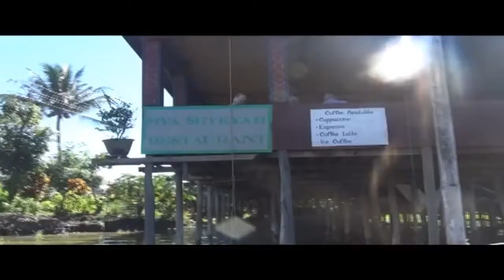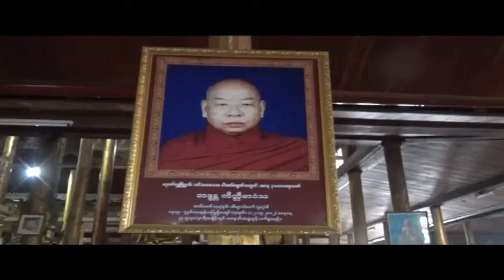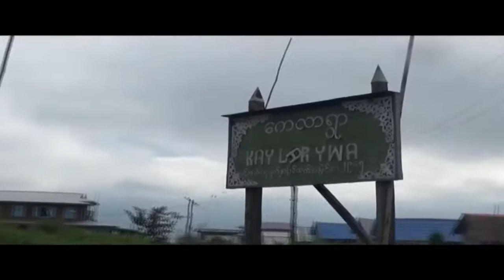VIAJEROS 12 MYANMAR I B 31 01 2017